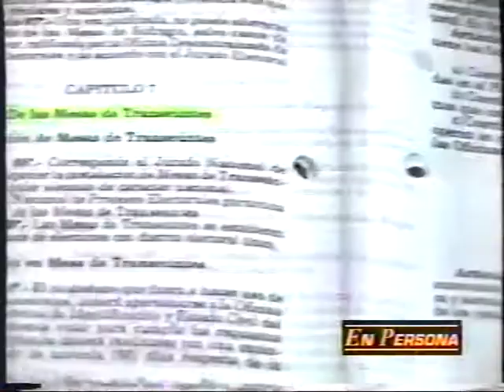Elecciones 2000: la Ley Orgánica de Elecciones y la reelección de Fujimori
En 1998 se promulga la Ley de General de Elecciones y Fernando Tuesta discute el tema de la reelección presidencial.